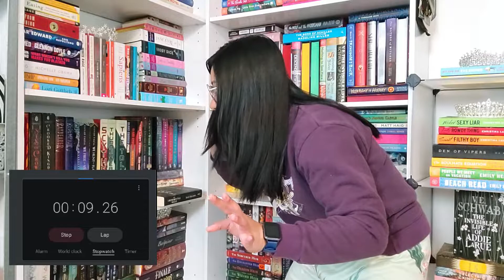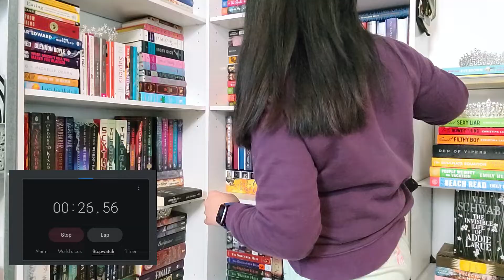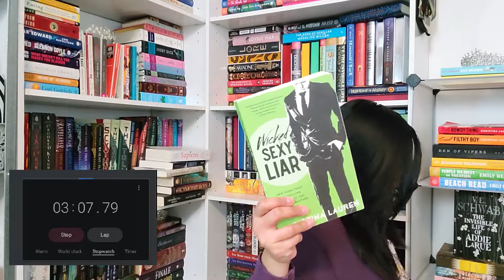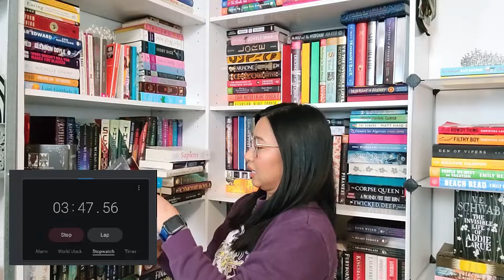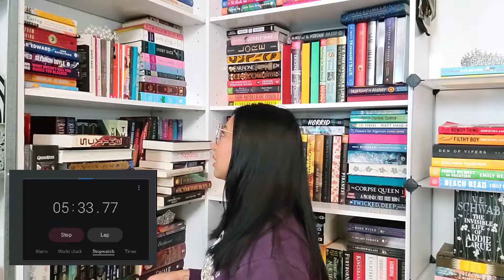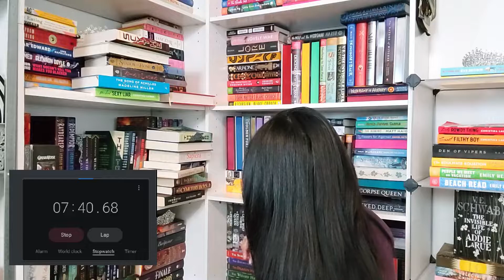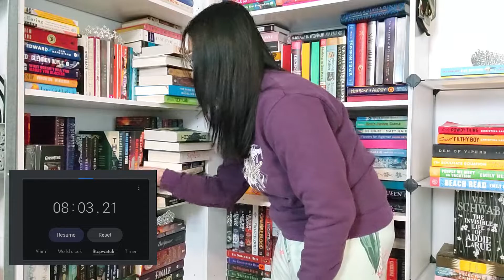Do I Have That Book Challenge! | Bookmas Day 16 | Pat and Books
1. Do you have a book with deckled edges?
2. Do you have a book with 3 or more people on the cover?
3. Do you have a book based on another fictional story?
4. Do you have a book with a title 10 letters long?
5. Do you have a book with a title that starts and ends with the same letter?
6. Do you have a Mass Market Paperback book?
7. Do you have a book written by an author using a pen name?
8. Do you have a book with a character's name in the title?
9. Do you have a book with 2 maps in it?
10. Do you have a book that was turned into a TV show?
11. Do you have a book written by someone who is originally famous for something else? (celebrity/athlete/politician/tv personality...)
12. Do you have a book with a clock on the cover?
13. Do you have a poetry book?
14. Do you have a book with an award stamp on it?
15. Do you have a book written by an author with the same initials as you?
16. Do you have a book of short stories?
17. Do you have a book that is between 500-510 pages long?
18. Do you have a book that was turned into a movie?
19. Do you have a graphic novel?
20. Do you have a book written by 2 or more authors?

Amazon Wishlist

Hi! My name is Patricia and I love books! Mainly, fantasy/sc-fi/speculative ficiton, but I also read YA, Adult, NA, romance, contemporary, thriller/mystery books. Sprinkle some poetry and non-fic there as well.  I'm 25 years old, I lived and grew up in the Philippines but recently moved to the US mid-2018. I've watched Youtube since I was 10 and loved watching different kinds of video. I've also wanted to start my own channel for years and I've tried many times but it never really felt right to me. Until now, I guess haha. I hope you enjoy the videos I upload and look forward to more.